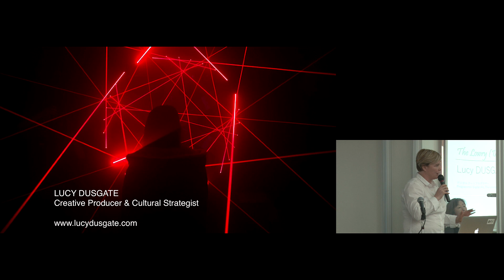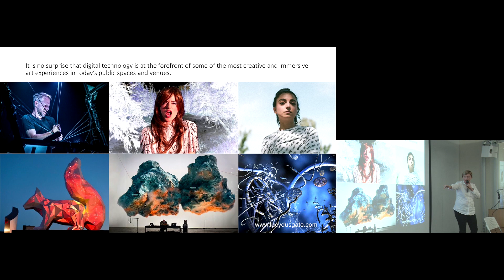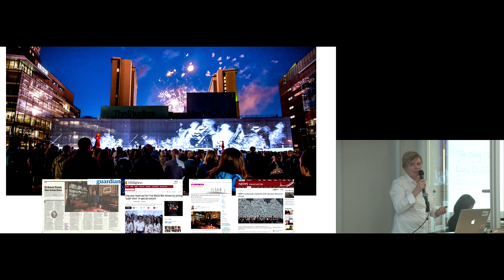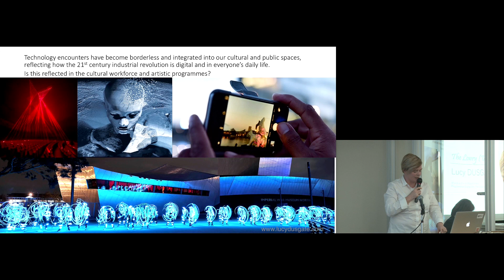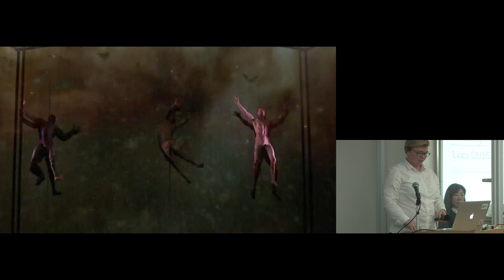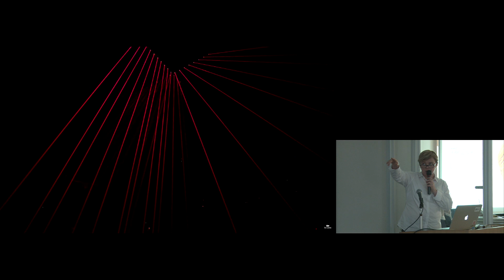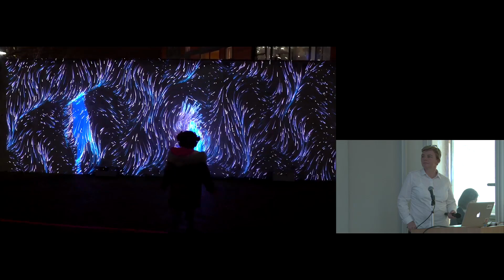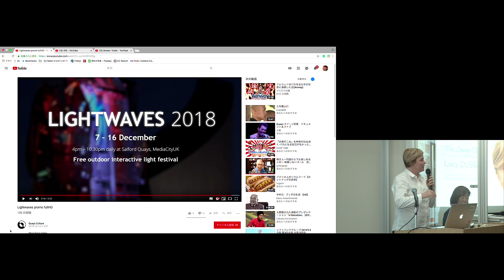2019アートイノベーション国際シンポジウム 講演 "The Lowry (UK) " Lucy Dusgate